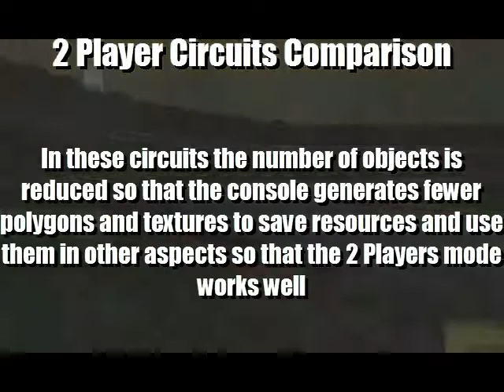2 Player Circuits Comparison Gran Turismo